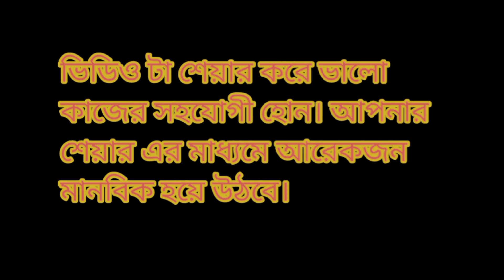Free Motion আল্লার উপর ভরসা করা মানুষের দের আল্লাহ সাহায্য পাঠায়।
আমি একজন মুসলিম ব্লগার। আমি ট্রাভেল করতে ও ট্রাভেল ভিডিও বানাতে ভালোবাসি। আমার ব্লগের কোন প্রকার মিউজিক বা গান বাজনা নেই। এমনকি আমার ভিডিওতে আমি কোন গান-বাজনা ব্যাকগ্রাউন্ড মিউজিক ব্যবহার করিনা। কারণ ইসলামে গান বাজনা হারাম করেছে 🖤 তাই আমি আমার ব্যাকগ্রাউন্ডে ইসলামিক নাশিদ ব্যবহার করি। সুতরাং আপনারা নির্ধিদ্বায় উপভোগ করতে পারেন হালাল ব্লগ। 💐

Your comments are my oxygen, love u all